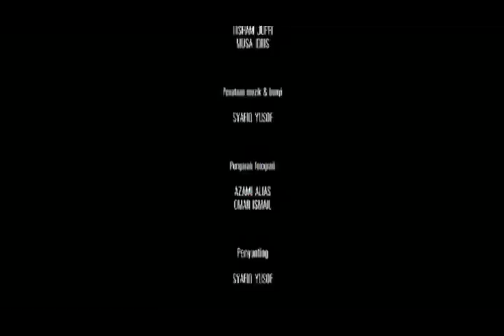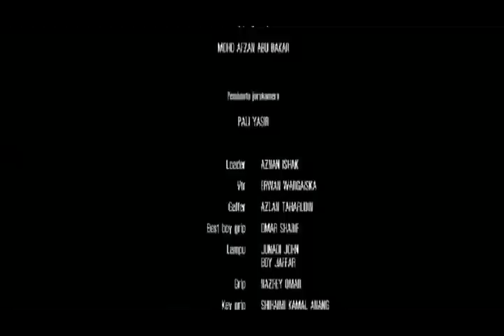Sam Movie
Created by Razman Ryzal